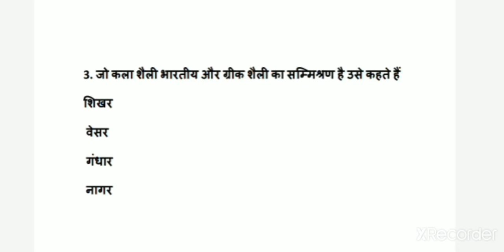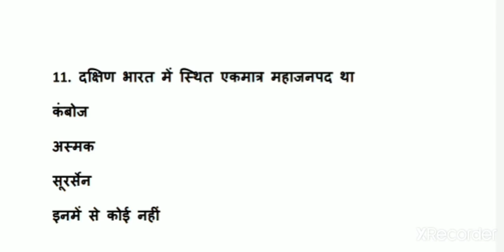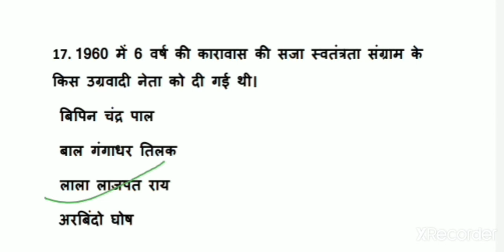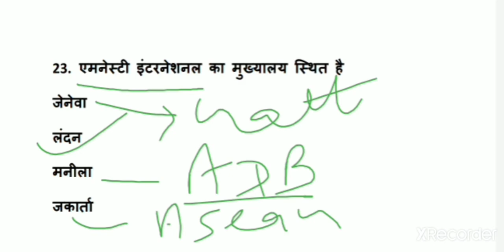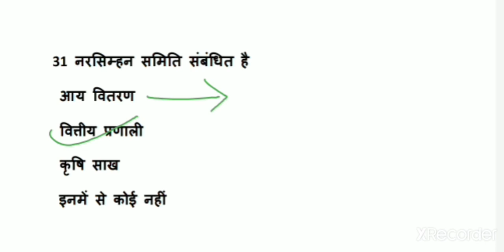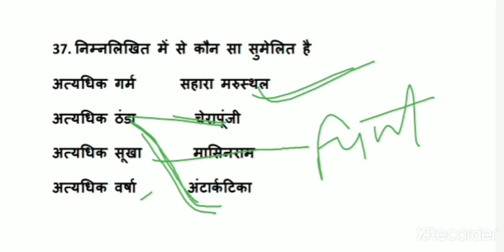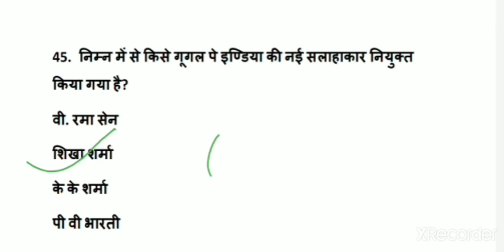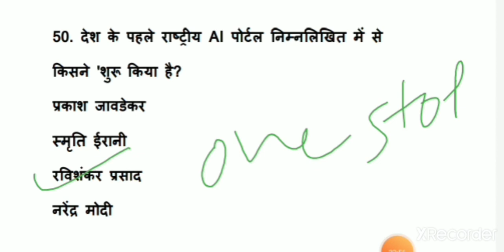Model set 6|Bihar Daroga Mains|Bihar SSC Mains|Bihar ESI Pre|BPSSC|BSSC|GK|Bihar SI mains|Test Paper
This video contains model test paper of bihar si mains bihar ssc mains and bihar si pre with full explantion.

bihar ssc mains
bihae esi pre